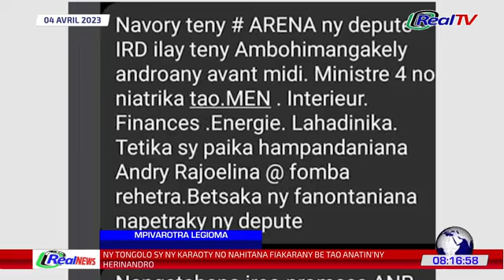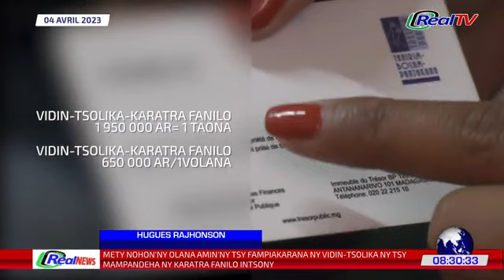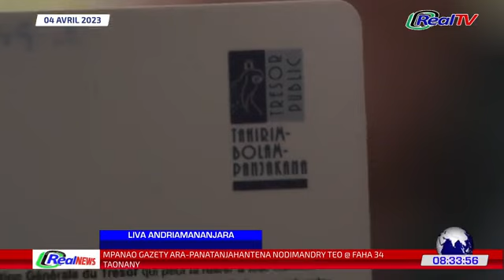REAL TV MADAGASCAR 04/04/23 : MITOHY NY RAHARAHA ANDRY RAJOELINA SY SERGE GELLE